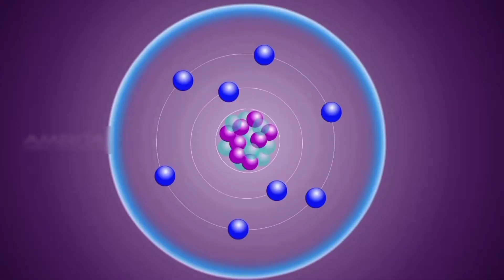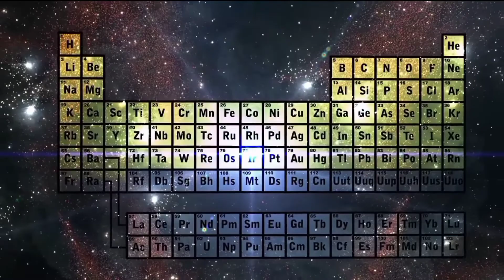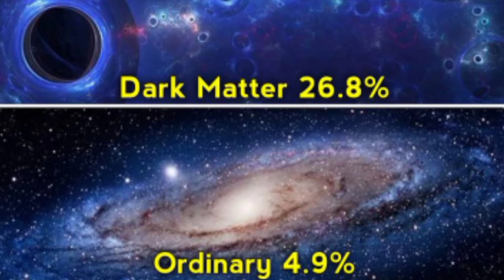Orgin of Universe | Tamil | Geo Wonders | Tamilnadu | India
✨To know about👨‍🎓Geology🌏and upcoming geologic events such as 🌐earthquake, 🌋volcano, 🏔️landslides, and related informationsℹfollow our pages on 👇

Sharechat

By
Team GEO WONDERS